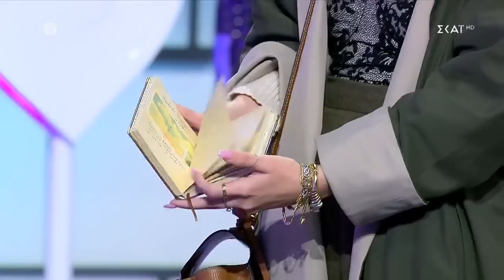Σκουλός σε Σελένη: Δεν μπορώ να καταλάβω τι ακριβώς έχεις ντυθεί - Κλάματα από την Σελένη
Η πιο stylish ψυχαγωγική εκπομπή επιστρέφει στον ΣΚΑΪ ανανεωμένη και πιο fashion forward από ποτέ. Η Κατερίνα Καραβάτου θα υποδεχτεί στο πλατό εννέα διαγωνιζόμενες με προσωπικό στυλ, δυναμισμό, και άποψη, που θα πρέπει να αποδείξουν στην κριτική επιτροπή ότι είναι fashion experts! Τρεις κορυφαίες προσωπικότητες από το χώρο της μόδας, ο Δημήτρης Σκουλός, η Ηλιάνα Παπαγεωργίου και ο Στέλιος Κουδουνάρης που παραμένει σταθερή αξία για το My Style Rocks, θα αξιολογούν τις επιλογές των διαγωνιζόμενων και θα τις εμπνέουν για να εξελίξουν το στυλ τους.

Κάθε μέρα για τις διαγωνιζόμενες θα είναι και μία νέα πρόκληση αφού θα πρέπει να επιμελούνται τις εμφανίσεις τους, σύμφωνα με διαφορετικά concept. Στο τέλος του κάθε κύκλου εμφανίσεων θα παρακολουθούμε το gala, που αποτελεί και τη μεγαλύτερη πρόκληση της διαδικασίας. Εκεί θα αναδεικνύεται η νικήτρια του κύκλου, που θα κερδίζει το έπαθλο των 2.500 ευρώ και θα αποχωρεί η παίκτρια με τη χαμηλότερη βαθμολογία. Σε κάθε νέο κύκλο εμφανίσεων, μια fashionista θα κάνει την είσοδό της προσπαθώντας να κερδίσει τις εντυπώσεις.

Αυθεντικές προσωπικότητες με άποψη και φαντασία στη μόδα, έρχονται για να ροκάρουν με το στυλ τους, κάθε απόγευμα στον ΣΚΑΪ.